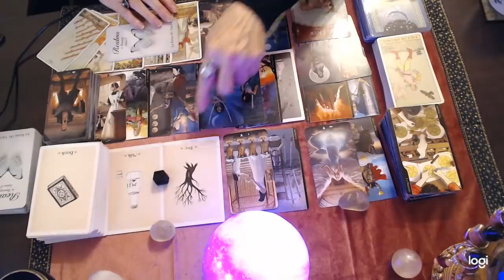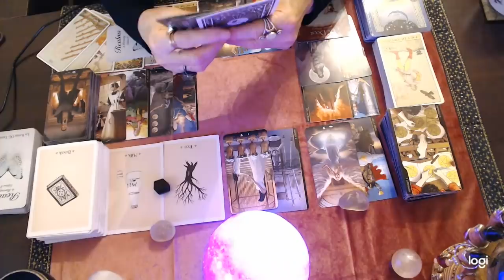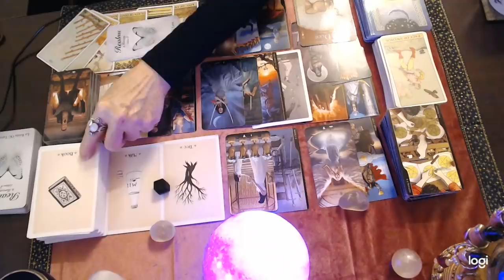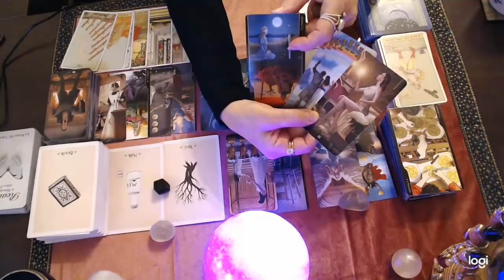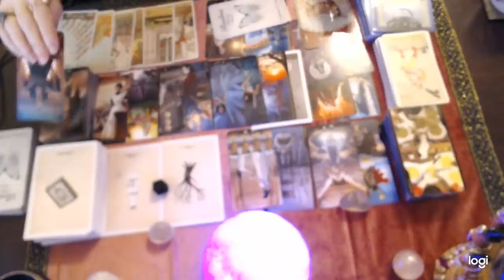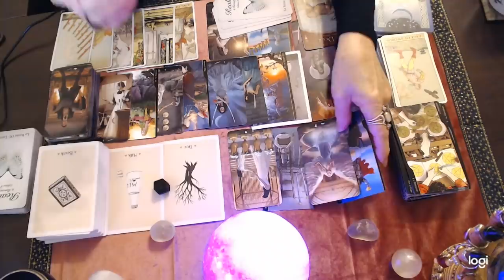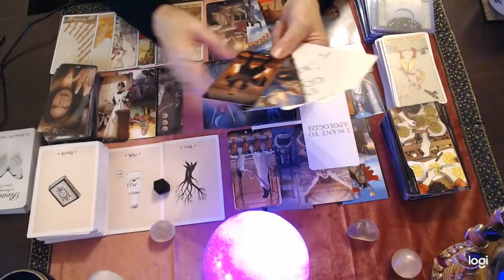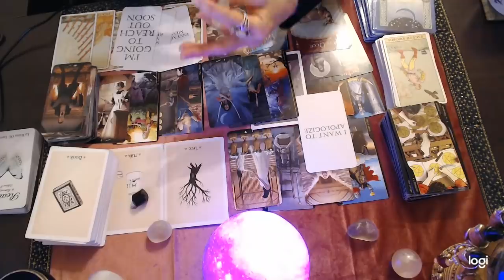Libra Nov 2021 💖 They are really missing you...🌹